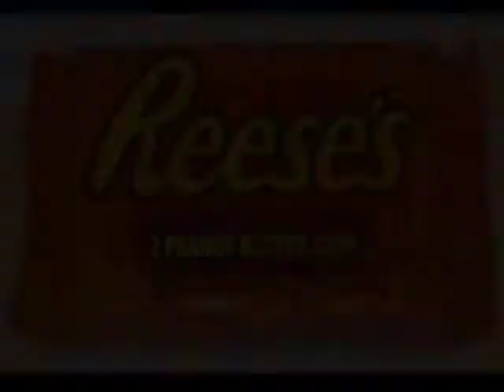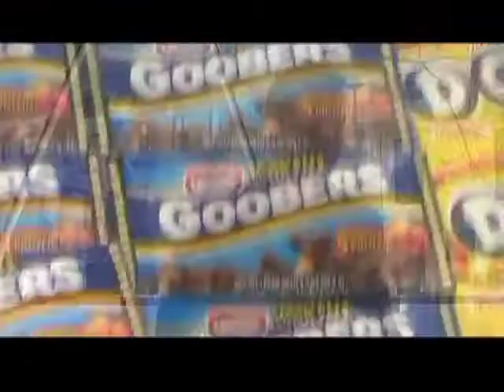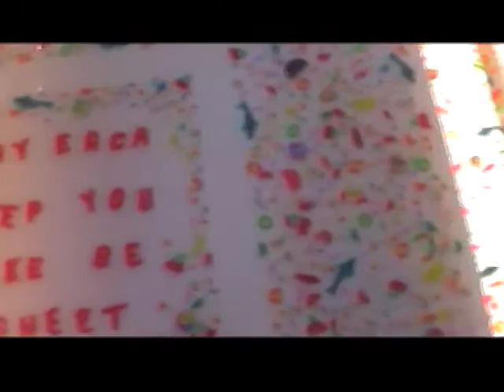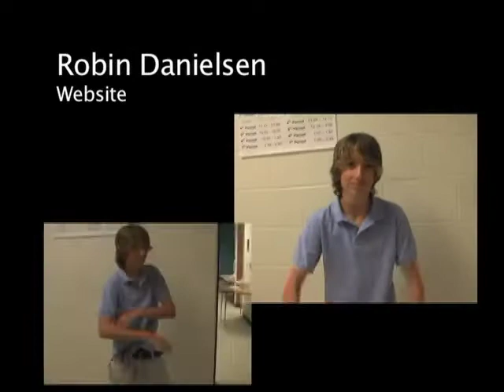Dylan's Candy Bar NY Group 8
A brief documentary about the Dylan's Candy Bar store in NYC.

Produced by:
NY Trip 2008 Group 8
Humanities
Upcounty Center Program
Roberto Clemente Middle School